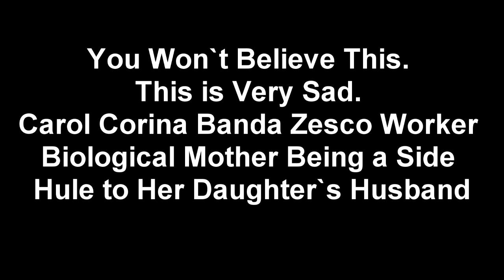You Won’t Believe This. This is Very Sad. Biological Mother Being a Side Hule to Her Daughter’s Hubb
You Won’t Believe This. This is Very Sad. Carol Corina Banda Zesco Worker Biological Mother Being a Side Hule to Her Daughters Husband